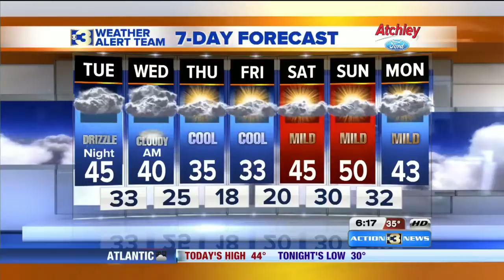KMTV Action 3 News This Morning